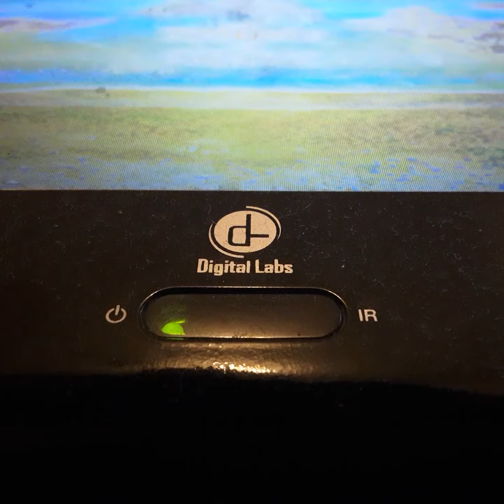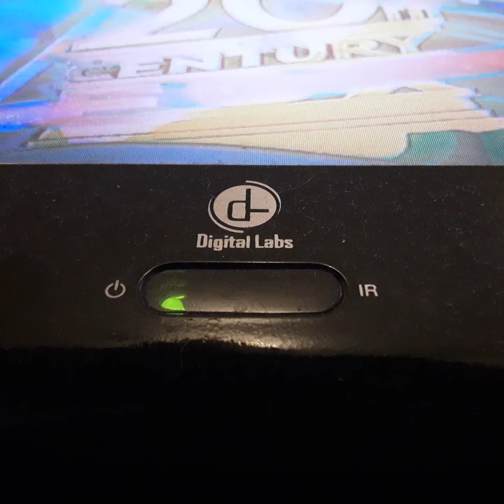Opening To Rebecca At Sonny Farm 2001 VHS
From 2001
20th Century FOX Presents Rebecca At Sonny Farm Sherly Temple With Randolph Scott & Jack Hally Gloria Sturt Bill Robinson
Color 38%